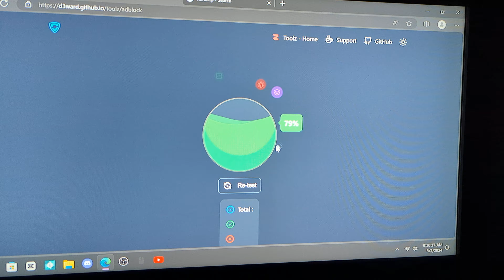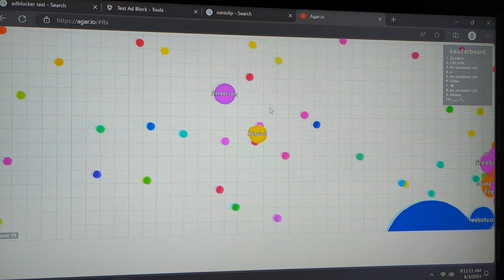Testing Adguard on Windows